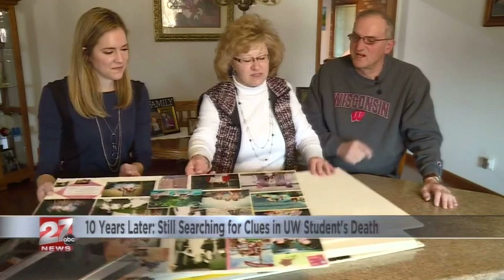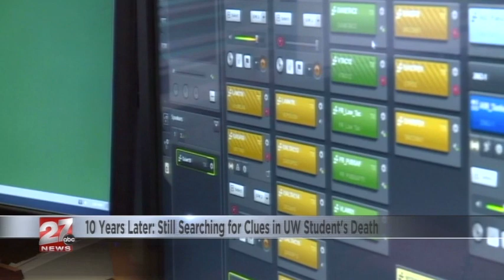The Brittany Zimmermann Homicide: 10 Years Later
April 2018 marked 10 years since UW-Madison student Brittany Zimmermann was murdered in her campus apartment.  For this feature, we spoke with her parents and Madison Police about the status of the still-unsolved case.